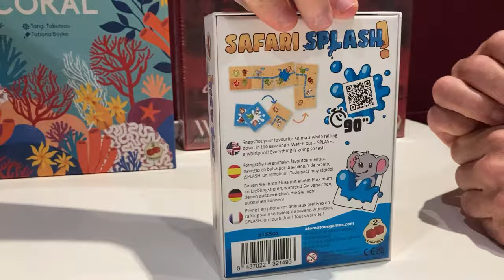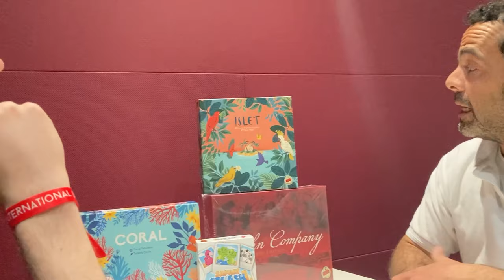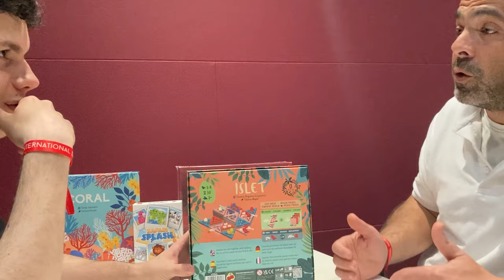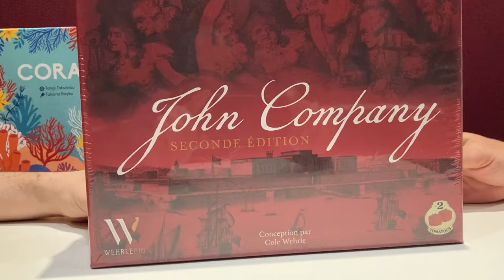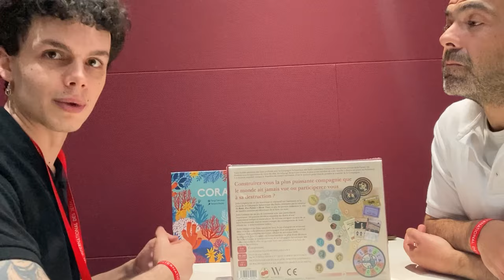L'Interview : 2 Tomatoes Games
Lors du festival de Cannes, nous avons pu rencontrer Alvaro, le sympathique co-fondateur de 2Tomatoes, et filmer cette interview en français. Au programme, découverte de l'éditeur et de son catalogue de jeu, entre Islet, Coral, Safari Splash et John Company.

Bon visionnage !

Introduction : 00:00
Les débuts - Peak Oil : 01:01
Le premier jeu sur la nature - UpStream : 01:35
Coral : 02:01
Safari Splash : 04:03
Islet : 06:19
John Company : 08:31
Conclusion : 12:25

Suivez-nous !

Crédits photos :
Coral | Piotr Wojtasiak @Propi, Adrián Jiménez @elmeepleazul, Alexis Massos-Gomez @alemas81, Doctor Meeple @SergiNS, meeplesenexpansion @meeplesenexpansion
Safari Splash | Ludus Mundi @Ludus Mundi, Clémentine Descamps @Clemouillelol
Islet | meeplesenexpansion @meeplesenexpansion, Jorge Rodriguez Samaniego (SamRod), Rosa Peral @peke88rpb, Adrián Jiménez @elmeepleazul
John Company | Kamil Traks @trxxx, Daniel Thurot @The Innocent, David Laufle @Rhuned, Box of Delights @ricky2002, Ben Kyo @Benkyo
Upstream | Jorge Rodriguez Samaniego (SamRod), Sylwia Zimowska @Dama_Gier, Doctor Meeple @SergiNS, Maciej Klebański @piratplanszowek